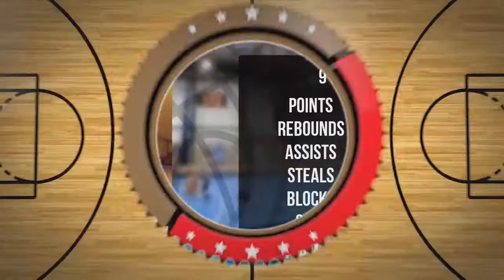Przemysław Chojnacki Player Mixtape DC80 Brzesko 2022